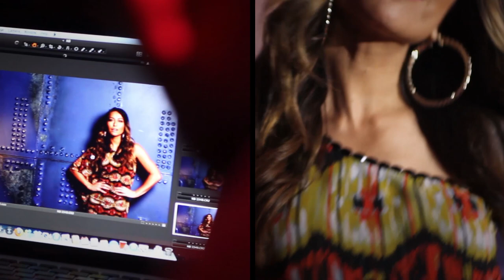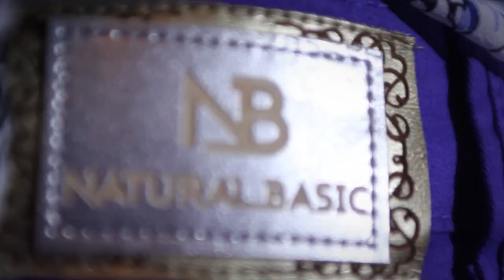Natural Basic | Sabrina Sato | Verão 2013.14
Sabrina Sato para Natural Basic.
Confira o Making off da coleção Natural Basic - Primavera Verão 2013/14